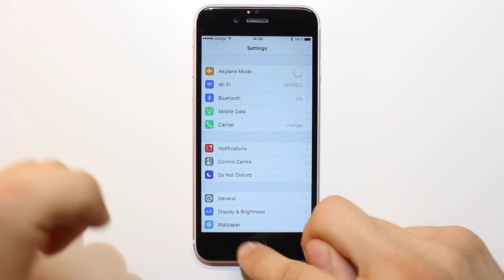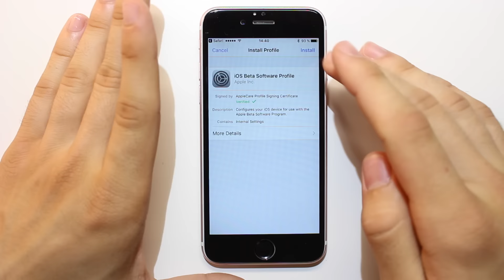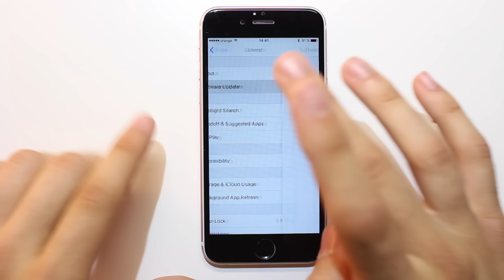Cum sa instalezi iOS 10 Beta